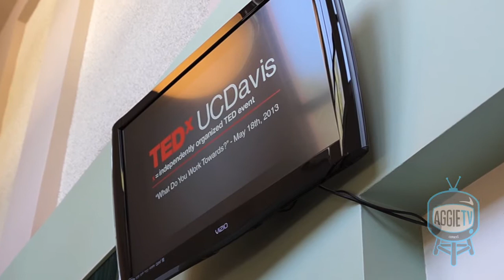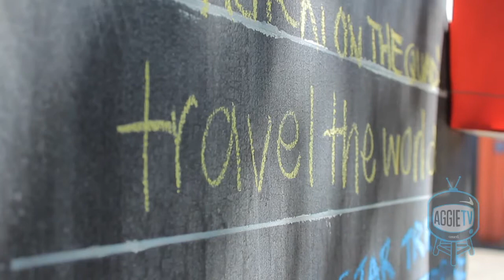TEDxUCDavis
TEDx is an independently organized TED event that serves as a forum for different minds to share their perspectives and ideas on a variety of subjects. This year's TEDxUCDavis addresses the question of what makes these speakers passionate about the things that they do.

Filmed, Reported and Edited by: CJ Hwang and Justin Hong